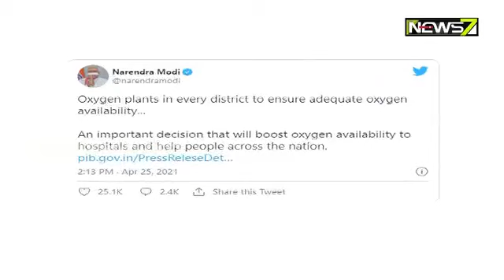Oxizen Generation Plant Will be Install In 551 dist. Of Country